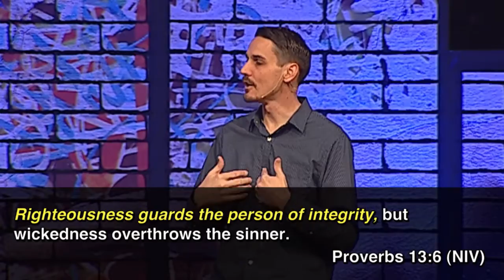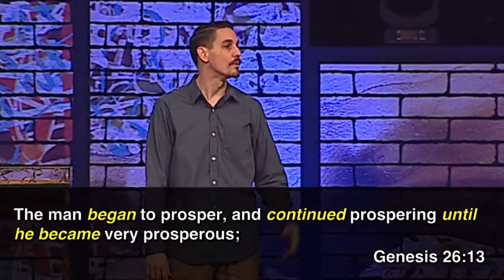"A Guide to Handling Loss" by Pastor Dan Roth